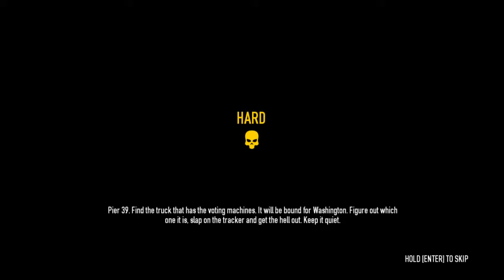Baby's First Payday (2)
way back in the yesteryear (summer 2016) when we first started playing payday, Andy, Heather, Synth, and I bite off much more than we can chew